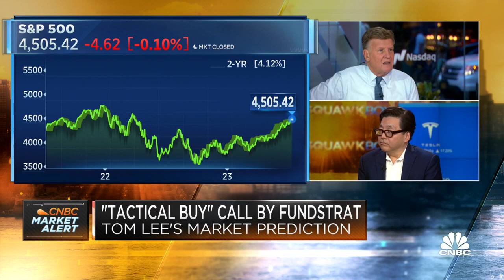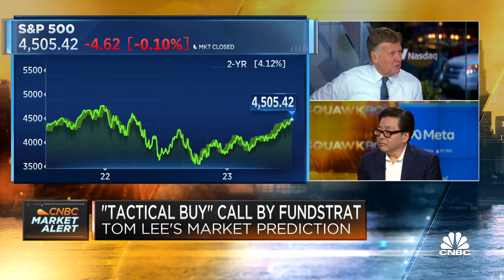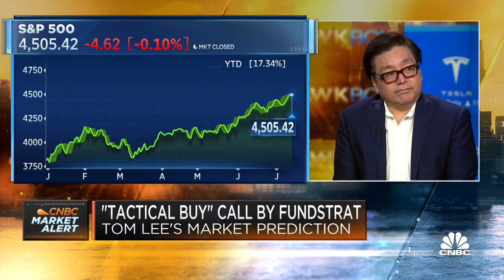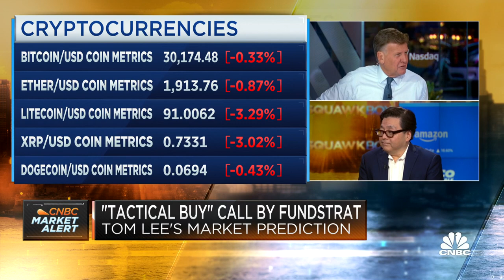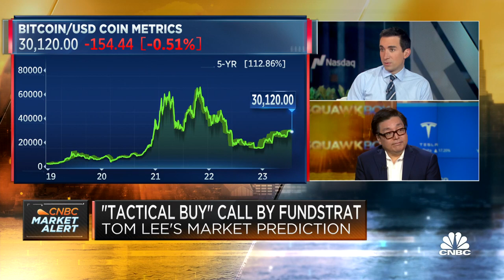Fundstrat's Tom Lee explains why he sees an all-time high in the S&P 500 this year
Tom Lee, Fundstrat Global Advisors co-founder, joins 'Squawk Box' to discuss his 'tactical buy' call last week, which called for a gain of 100 points or more in the S&P 500 on a lighter than expected CPI reading, his market outlook, and more.